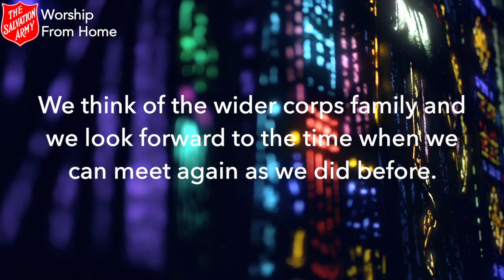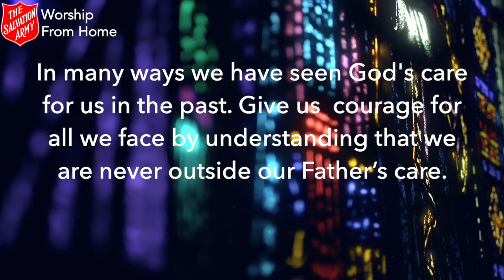Opening Prayer - Sunday 20th June